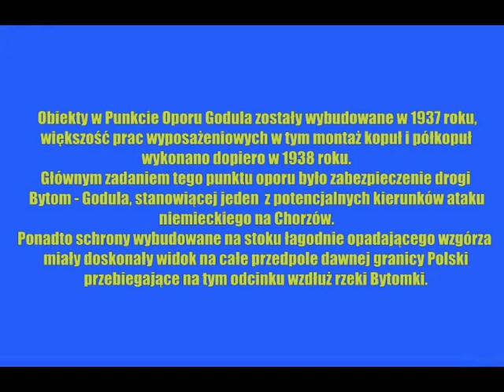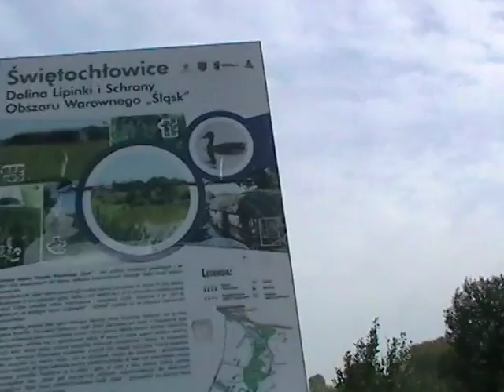SCHRON BIERNY - MAGAZYN AMUNICYJNY - PUNKT OPORU GODULA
realizacja Andrzej Krupnik
lokalizacja schronu Ruda Śląska - Godula